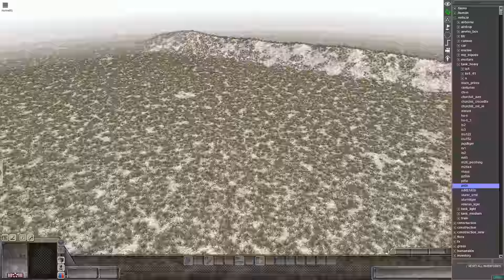Heavy Mörser, Rockets and Naval Guns - The Soviet Attack | Men of War Assault Squad 2 Mod Gameplay